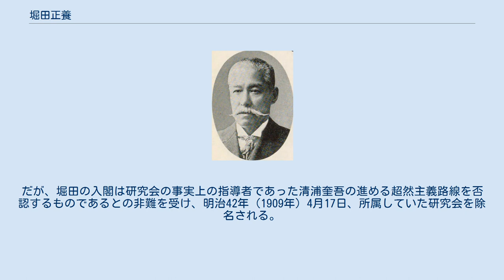堀田正養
堀田正養 堀田 正養（ほった まさやす、嘉永元年2月28日（1848年4月1日） - 明治44年（1911年）5月9日）は、近江宮川藩の第9代（最後）の藩主。
堀田家宗家11代。
筑豊興業鉄道社長、逓信大臣。
 出羽亀田藩主・岩城隆喜の九男。
正室は堀田正誠の娘。
子は錫（堀田正亨正室）、娘（五島盛光正室）。
幼名は三四郎、駒之助。
官位は従五位下、正五位、従四位、正四位、従三位、豊前守、出羽守、豊前守。
 文久3年（1863年）7月4日、養父・正誠の死去により、末期養子として家督を相続した。
同年7月21日、将軍・徳川家茂に拝謁する。
同年11月26日、従五位下・豊前守に叙任する。
後に出羽守、豊前守に改める。
元治元年（1864年）7月、大坂加番を命じられる。
 慶応4年（1868年）2月16日、新政府から一時的に領地を没収される。
領地は近江彦根藩の管理となる。
同年3月2日、新政府から謹慎を命じられる。
同年4月22日、上洛する。
明治2年（1869年）6月23日、版籍奉還により宮川藩知事となる。
明治4年（1871年）7月14日、廃藩置県により免官される。
同年9月、東京に移住した。
 明治11年（1878年）12月、東京府会議員選挙に際し、浅草区から出馬、当選する。
明治12年（1879年）3月、府会副議長に就任する。
明治13年（1880年）1月、東京府赤坂区長に就任した。
明治14年（1881年）6月下谷区長、8月深川区長に転じた。
明治17年（1884年）7月8日、子爵になる。
明治22年（1889年）2月27日、免職となる。
明治23年（1890年）7月10日、貴族院議員に選ばれる。
研究会に所属し、連続して3期にわたって議員に選ばれた。
明治41年（1908年）3月25日、第一次西園寺公望内閣の逓信大臣に就任した。
同年7月西園寺内閣総辞職にともなって退任する。
だが、堀田の入閣は研究会の事実上の指導者であった清浦奎吾の進める超然主義路線を否認するものであるとの非難を受け、明治42年（1909年）4月17日、所属していた研究会を除名される。